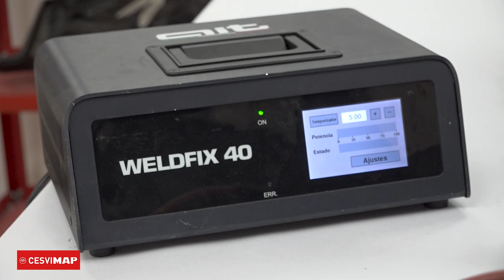🚘 CÓMO instalar SENSORES de aparcamiento en PARAGOLPES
En el banco de pruebas CESVIMAP analizamos el Kit de perforación 001P de la firma Prima ibérica, para realizar los taladros que alojan los sensores de aparcamiento en los paragolpes.